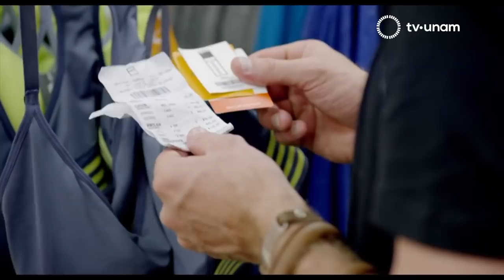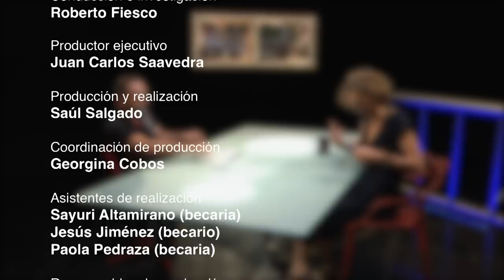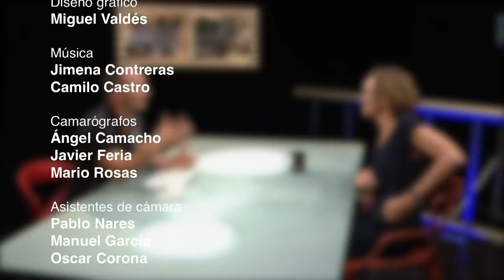CINEMA 20 1 JULIA SOLOMONOFF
Julia Solomonoff, es una directora de cine y cortometrajes. Además de su trabajo como escritora y directora de sus películas, ha participado como integrante de staff de diferentes producciones en diversos puestos, desde asistencia de dirección, editora, pasando por registro de audio hasta llegar a ser productora y coproductora en cintas a nivel internacional con directores de la talla de Martin Scorsese, Walter Salles y Carlos Sorín.

El día de hoy, en Cinema 20.1 platica junto a Roberto Fiesco sobre su trayectoria, experiencias y anécdotas, las producciones en las que ha participado, sus tres largometrajes: Hermanas (2005), El último verano de la Boyita (2009) y en específico, sobre su más reciente película Nadie nos mira (2017), estrenada en el Festival de Tribeca en Nueva York.